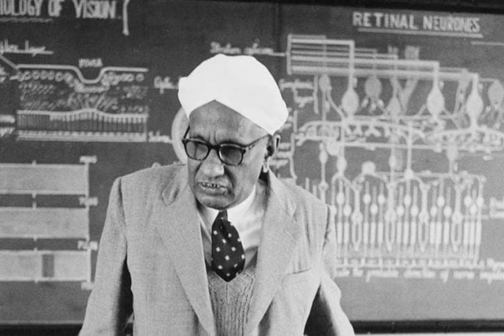இந்தியாவின் முதல் nobel price winner//life of physics //raman effect